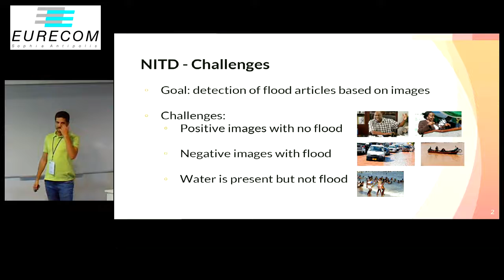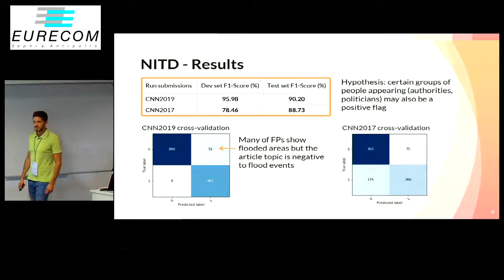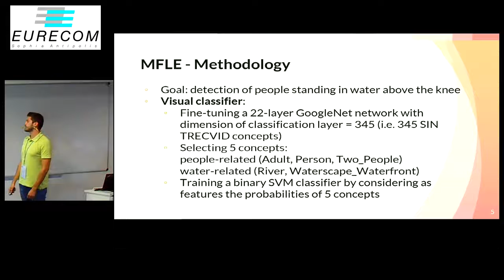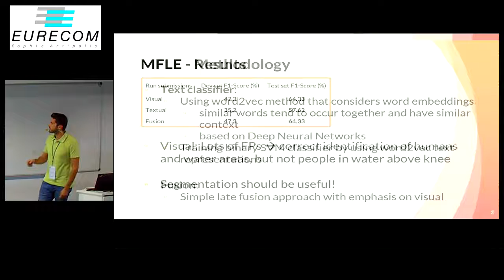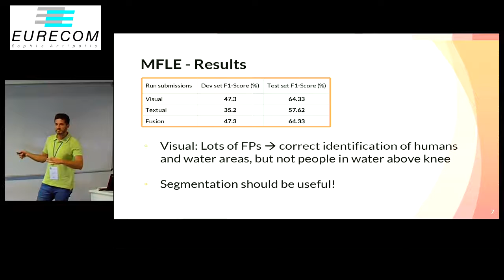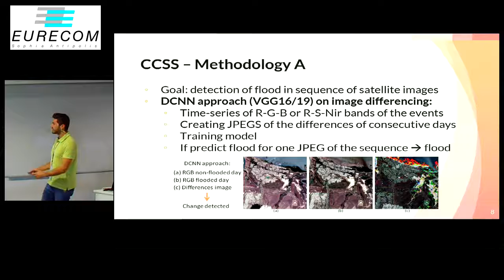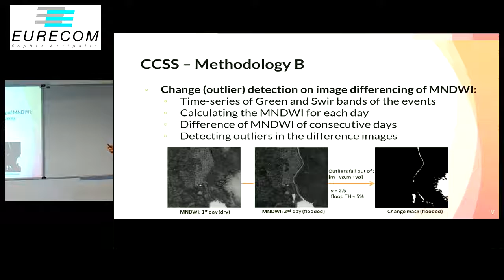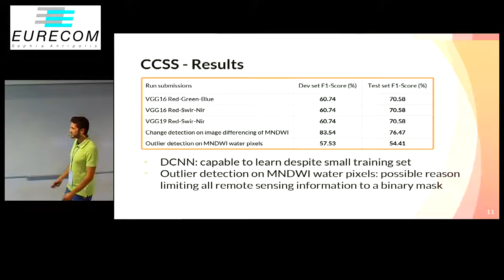Multimedia Analysis Techniques for Flood Detection Using Images, Articles and Satellite Imagery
Stelios Andreadis, Marios Bakratsas, Panagiotis Giannakeris, Anastasia Moumtzidou, Ilias Gialampoukidis, Stefanos Vrochidis and Ioannis Kompatsiaris, Multimedia Analysis Techniques for Flood Detection Using Images, Articles and Satellite Imagery. Proc. of MediaEval 2019, 27-29 October 2019, Sophia Antipolis, France.

Abstract: This paper presents the various algorithms that CERTH-ITI team has implemented to tackle three tasks that relate to the problem of flood severity estimation, using satellite images and online media content. Deep Convolutional Neural Networks were deployed to classify articles as flood-related based on their images, but also to detect flooding events in satellite sequences. Remote sensing indices play a key role in the machine learning approach to identify changes between satellite imagery, while visual and textual features were exploited to estimate whether an image shows people standing in flooded areas.

Presented by Stelios Andreadis